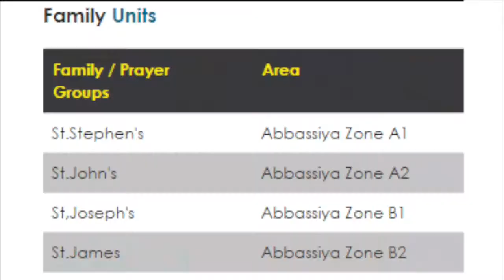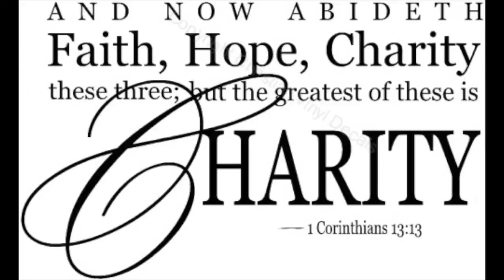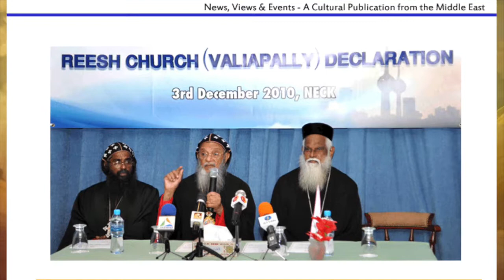St.George Universal Syrian Orthodox Reesh Church a Short History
St.George Universal Syrian Orthodox Reesh Church , Kuwait